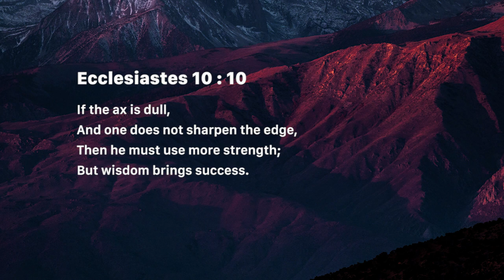Vision Sharpens (Saturday April 06, 2019)